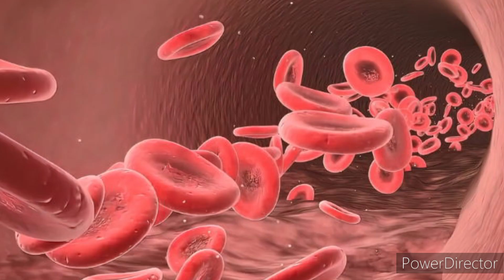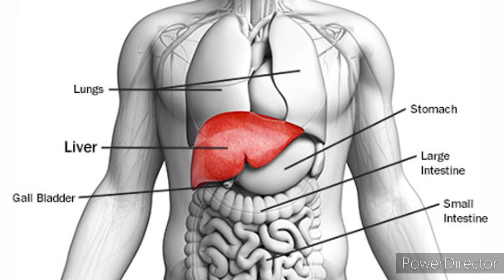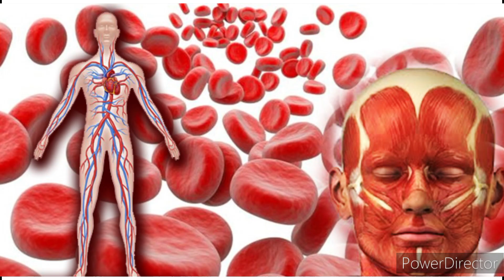पिस्ता खाने के 5 चमत्कारी फायदे | Pista Khane Ke Fayde | Health Benefits Of Pistachios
Your Queries - :
पिस्ता (Pistachios) सिर्फ एक स्वादिष्ट नट्स नहीं, बल्कि सेहत के
लिए भी बेहद फायदेमंद हैं। इस वीडियो में हम आपको पिस्ता खाने के
10 प्रमुख फायदे बताएंगे, जैसे हृदय स्वास्थ्य में सुधार, वजन नियंत्रित
करना, त्वचा को निखारना, और ऊर्जा प्रदान करना। पिस्ता में मौजूद
प्रोटीन, फाइबर और एंटीऑक्सीडेंट्स आपकी सेहत को बनाए रखते हैं
और शरीर को ताजगी प्रदान करते हैं। तो, अगर आप पिस्ता के फायदों
के बारे में जानना चाहते हैं, तो इस वीडियो को पूरा देखें और अपनी
सेहत को सुधारें!
Kitchen
Hum Apke Liye Videos banate hai
nahi kiya hai to
karliye
taki hamari aane wali har video ki notification apko
milti rahe
THANKS FOR WATHING AND SUPPORT
pistachios benefits
benefits of eating pistachios
pistachios health benefits
pista aur doodh
pistachios nuts pasta
rojana pista khane ke fayde
pista khane ke fayde
pista ke fayde
pista khane ke fayde in hindi
pista khane ke fayde aur tarika
pista ke fayde in urdu
pista
pista khane ka tarika
rat ko pista khane ke fayde
pista badam khane ke fayde
pista khane ke fayde bataye
pista khane se kya hota hai
sardiyo me pista khane ke fayde
pista aur khajoor khane ke fayde
pista khaane ke fayde
pista benefits
pista ke fayde bataen
pasta khane ke fayde
bhige pista khane ke fayde
health benefits of pistachios
benefits of pistachios
pistachios health benefits
health benefits of pistachio
pistachios benefits
health benefits of eating pistachios
pistachios
pistachio benefits
pistachios health
pistachio health benefits
health benefits of pistachios for men
benefits of pistachio nuts
nutritional value of pistachios
pistachios healthy
pistachio nuts benefits
pistachio
pistachios nutrition facts
पिस्ता खाने के फायदे
नमकीन पिस्ता खाने के फायदे
पिस्ता खाने के फायदे और नुकसान
बादाम पिस्ता खाने के फायदे
सर्दियों में पिस्ता खाने के फायदे
सुबह खाली पेट पिस्ता खाने के फायदे
प्रेगनेंसी में पिस्ता खाने के फायदे
sareena health tips ghevar
sareena health tips blog
Sareena Health Tips youtube channel
sareena health tips channel
sareena health tips dhokla
सरीना हेल्थ टिप्स sabzi masalarecipe
Sareena health tips pizza
सरीना हेल्थ टिप्स recipe
sareena health tips recipe
Sareena Health Tips new video
sareena health tips news
Sareena health tips movie
Sareena health tips song
Sareena health tips sanatan
Sareena health tips video 2025
sareena health tips videos 2024
health tips
health tips nepali
health tips for women
rajiv dixit health tips
kannada health tips
lila shrestha health tips
eye health tips
iphone battery health tips
kannada health tips 2024
liver health tips